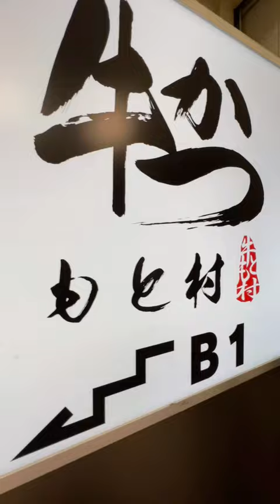MUST EAT MEAL IN JAPAN | GYUKATSU MOTOMURA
Gyukatsu Motomura has several locations throughout Japan.
Be sure to check them out and enjoy a yummy meal!